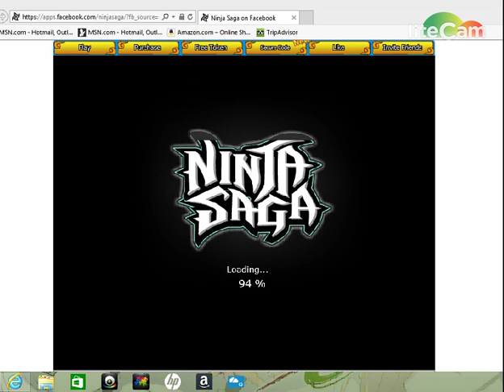ninja saga boss frost Giant happy new year 2016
read here
stayed more walkthrough and awsome videos
I recorded will pc laptop record